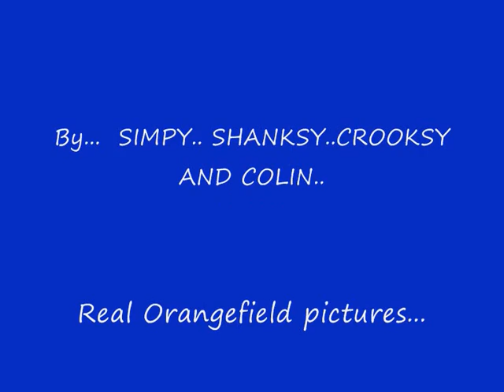Orangefield by Gary Simpson, Mark Crooks, Frankie Shanks and Colin Manson (Van Morrison Cover)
Orangefield song and video of all the lads from Orangefield in east Belfast Northern Ireland where the song by Van Morrison was set